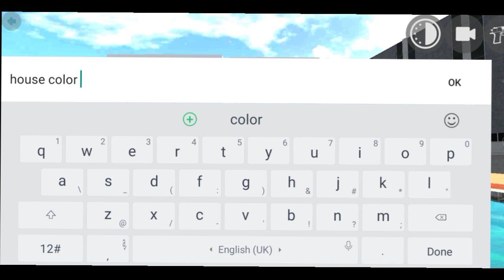New House, Gym, Swiming Pool And All Cheat Codes - Indian Bikes Driving 3d 2024 new update Gameplay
Indian Car And Bikes Driving 3D - Test Drive Cars - Indian Cars Simulator 3D